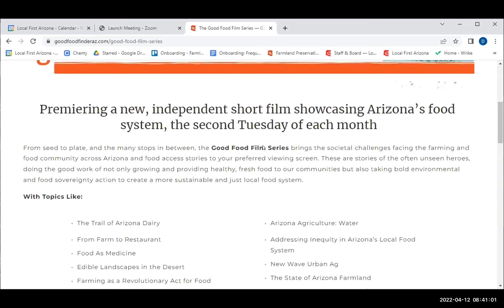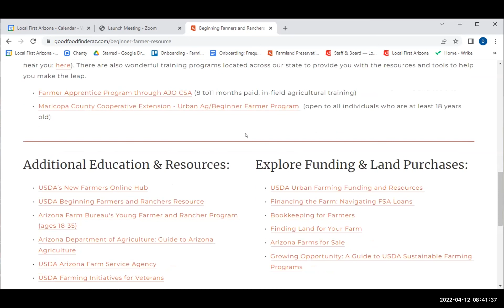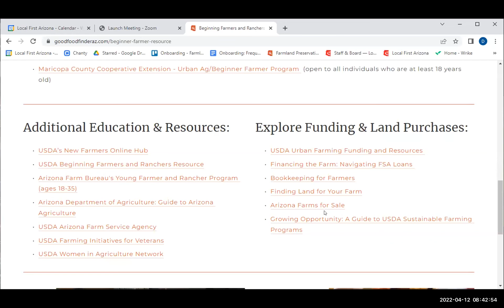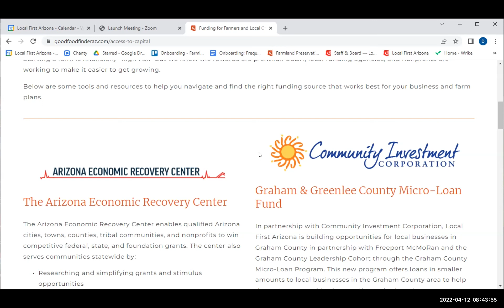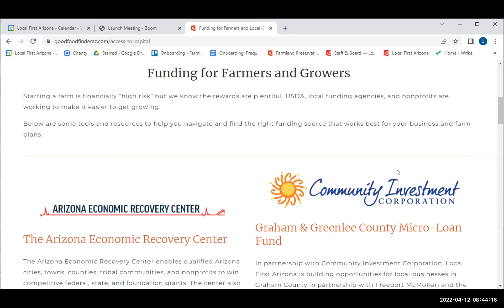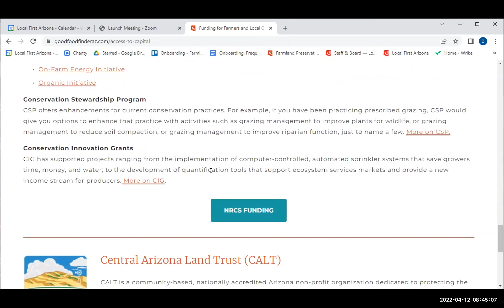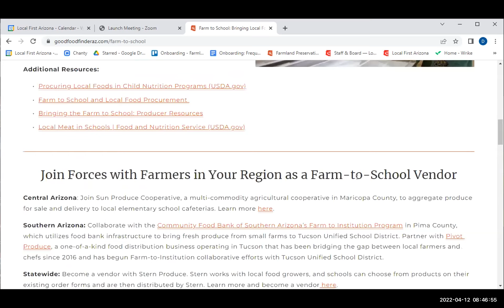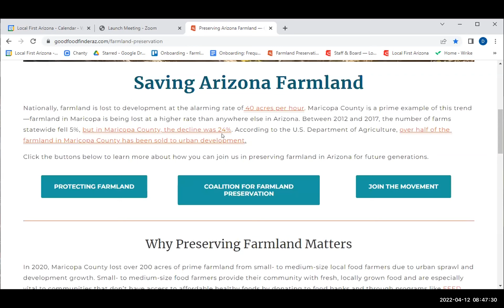A Walk Through the Good Food Finder Website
This video walks you through the online resource: the Good Food Finder. This website has resources that new, aspiring, and experienced farmers will find useful. It includes contacts for farmers, government agencies, grant and financial aid opportunities, and links to educational courses, workshops, and organizations.